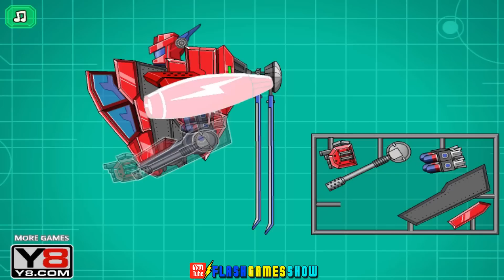Assemble Robot War Helicopter Vs T-Rex Robot Game Walkthrough (Full Game)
Assemble Robot War Helicopter Vs T-Rex Robot Game build your Robot Helicopter and fight the evil T-Rex Robot and other super Robot and save the world from the Robot invasion Defeat all the Robot  and make a high score have fun!